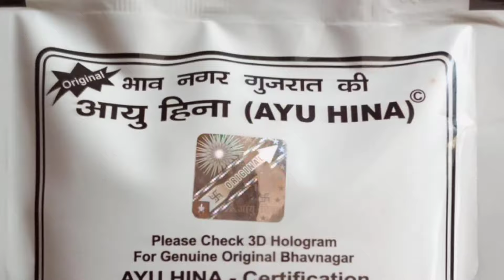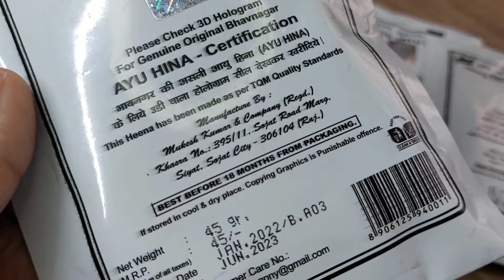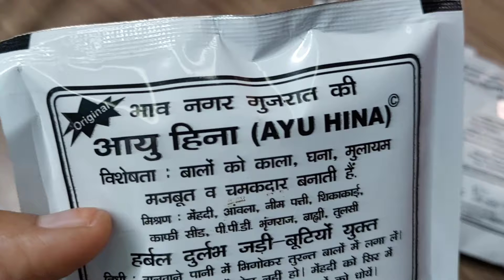Black shiny herbal hair color review || Ayu hina hair color